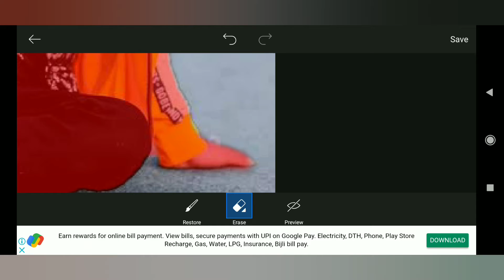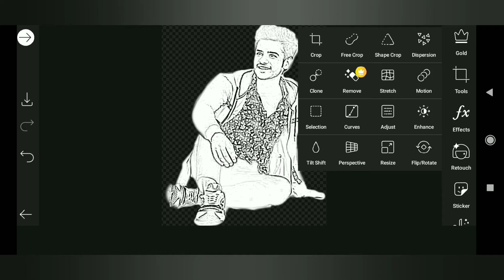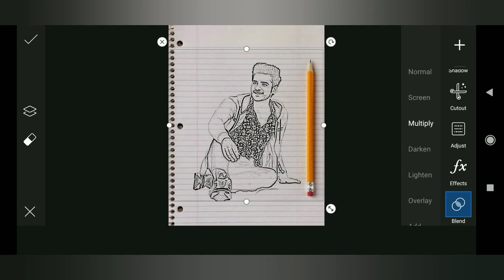Pencil sketch photo edit|how to do sketch effect in picsart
Your queries,

sketch effect in picsart,
pencil sketch picsart,
picsart pencil sketch,
picsart sketch effect,
sketch photo editing picsart,
how to do sketch effect in picsart,
pencil sketch photo edit.
Hashtag,
_____________________________________________________watch. learn. enjoy...